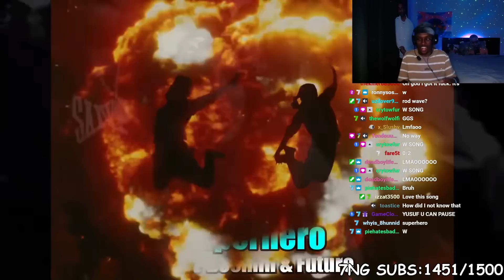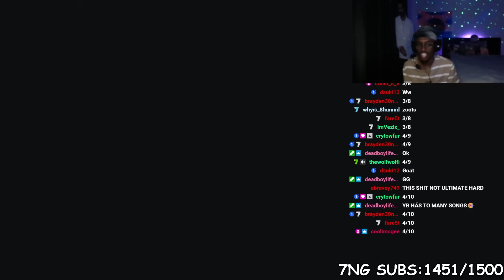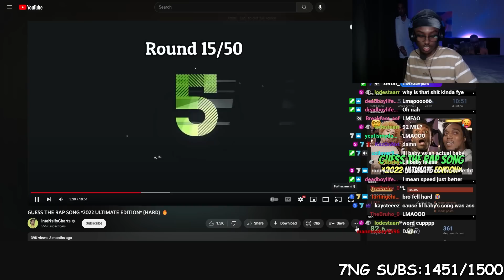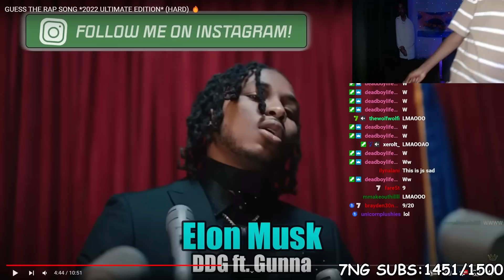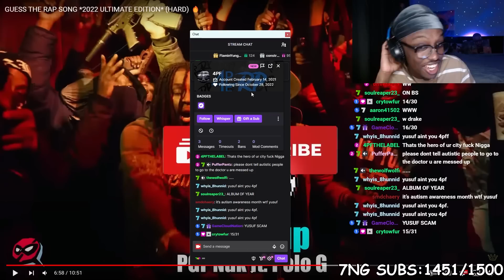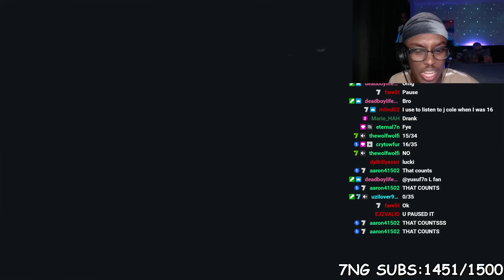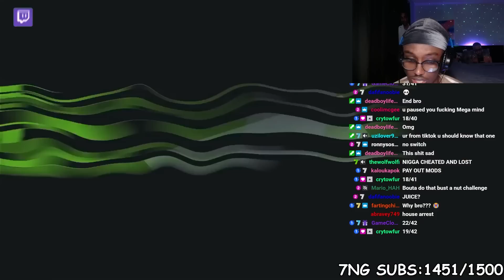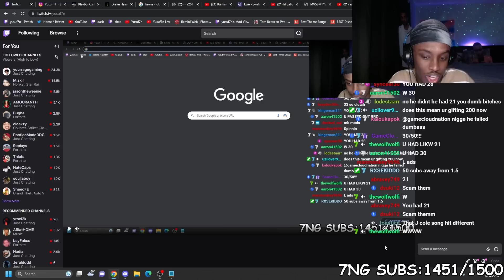I Tried A Guess The Rap Song Challenge..And Failed Miserably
In This Video Yusuf7n Reacts To From GUESS THE RAP SONG *2022 ULTIMATE EDITION* (HARD) 🔥